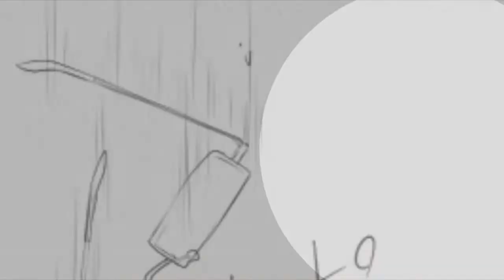Possession {AmeCan}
I listened to the lyrics to the song and immediately had to make an AMV to it.

I wanted to give America a sort of possessive feel; I hope I succeeded.

Umm... Yeah!

Song: Lying is the Most Fun a Girl Can Have Without Taking Her Clothes Off